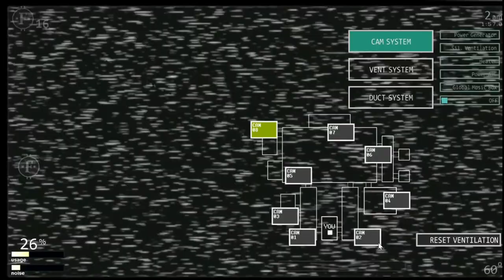Never playing FNAF again...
Umm yeah this game is really not for me, I don't know wat to do.